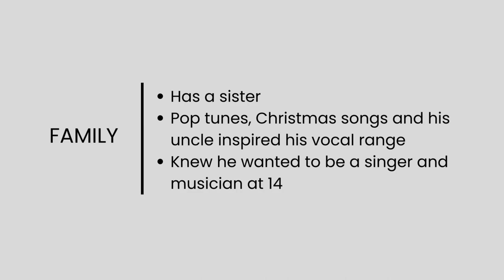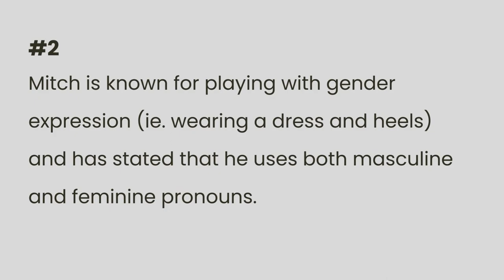A Random Guide to Pentatonix: Mitch Grassi